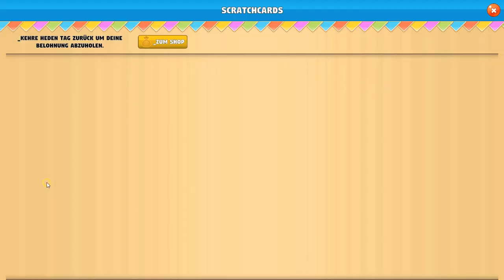[Idle Kingdom Builder] PLAY (Steam Free Game)